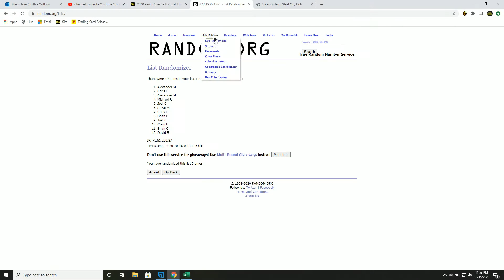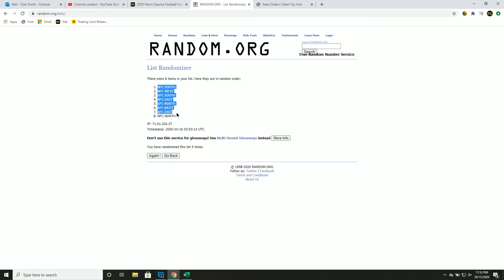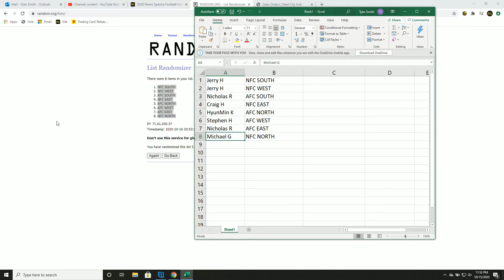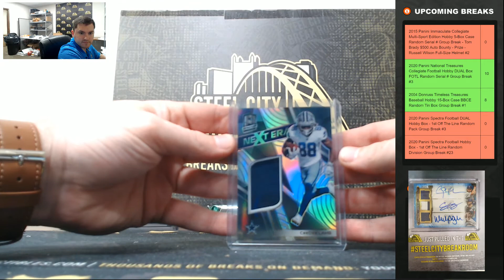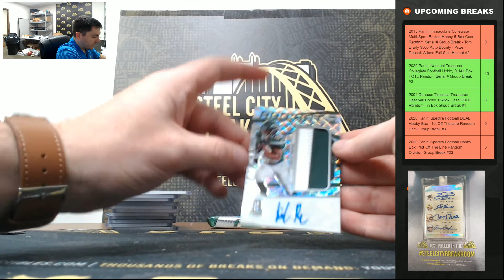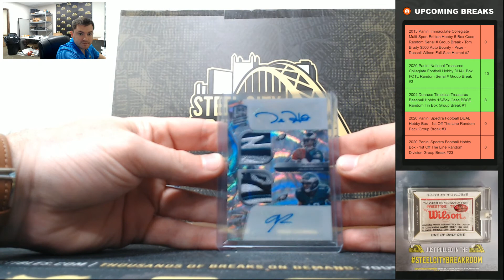2020 Panini Spectra Football Hobby Box - 1st Off The Line Random Division Group Break #23